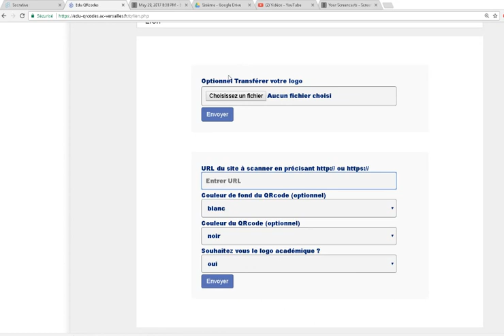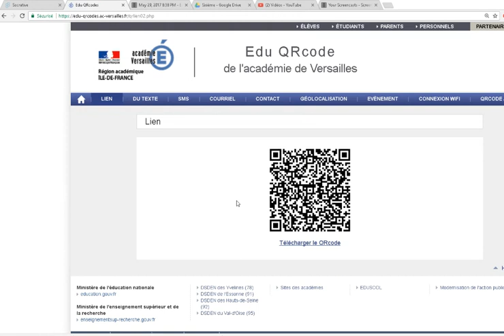Edu QRcode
Tuto d'Edu QRcode service de l'académie de Versailles.